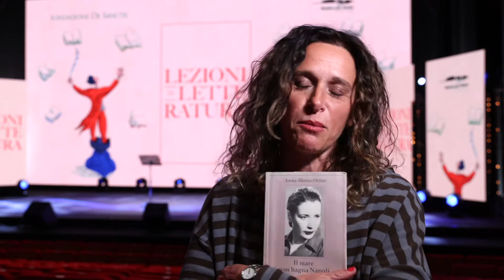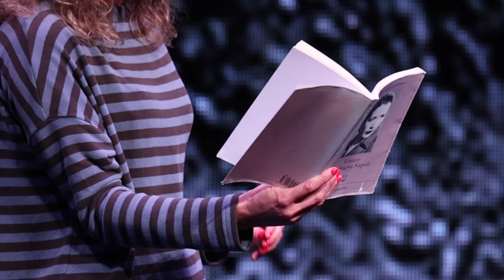Valeria Parrella presenta "Il mare non bagna Napoli" di Anna Maria Ortese | Lezioni di Letteratura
"Nel 1953, nella collana i gettoni Einaudi diretta da Elio Vittorini arriva un libro davvero particolare, perché ha un titolo particolare che è "Il mare non bagna Napoli" un titolo che sconfessa la realtà. Come è possibile se tutti quanti abbiamo davanti gli occhi l'immagine di Napoli esattamente con il Vesuvio aggettante lì. Perché lo scrive Anna Maria Ortese, una donna e una scrittrice che fanno dello sparsamente la propria cifra artistica".

📚 Tutte le lezioni sono disponibili fino al 31 dicembre 2021